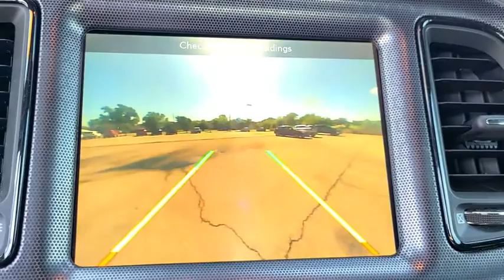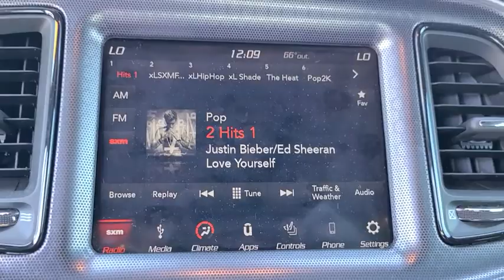2018 Dodge Challenger Owasso, Broken Arrow, Tulsa, Oklahoma City, OK, Wichita KS J1357A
Destroyer Gray Clearcoat Used 2018 Dodge Challenger available in Owasso, Oklahoma at Bartlesville CDJR. Servicing the Broken Arrow, Tulsa, Oklahoma City, OK, Wichita KS area.

Bartlesville CDJR
3250 SE Washington Blvd

**WE DELIVER ANYWHERE**. Odometer is 2306 miles below market average!brbrbrTo Protect Your Safety we are currently offering Home Services:brbrVirtual Tour of Vehicle: We will use live interactive video chat to give you a virtual walk around of any vehicle we have in stock.brbrTest Drive at Home: We will bring the vehicle to your home for a no-obligation test drive.brbrLocal Home Delivery: If you buy a vehicle over the phone email text. (E-Contract?) We will deliver the vehicle to your home or a place of your choosing.br2018 Dodge Challenger RWD 8-Speed Automatic SRT HEMI 6.4L V8 MDS Destroyer Gray Clearcoat